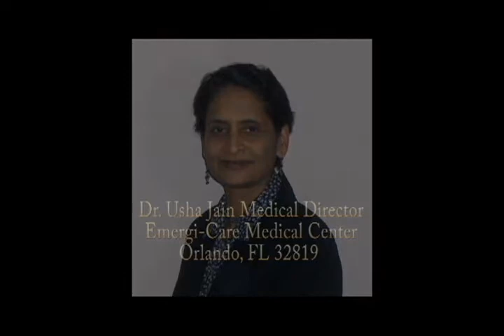Dr. Usha Jain and Fiduciary Duty Governor FL for 2018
Relationship wherein  one person has an obligation to act for another's benefit. A fiduciary duty is a legal duty to act solely in another party's interests. Parties owing this duty are called fiduciaries. The individuals to whom they owe a duty are called principals. Code officers have fiduciary duty  to the taxpayers. Dr. Usha Jain is running for Governor of Florida for 2018 and  want to educate the community about the fiduciary duty owed by different authorities.